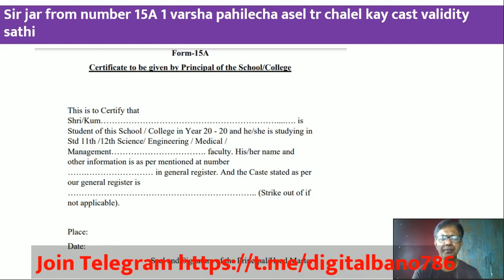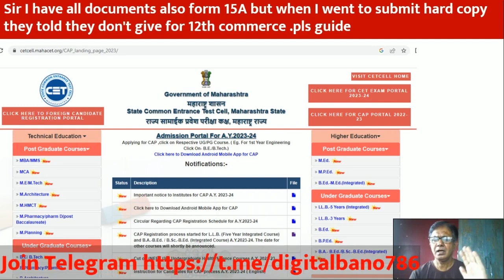जात पडताळणी साठी Form 15A एक वर्ष जुना चालेल का | Covering Letter For Caste Validity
1.Application Form + Payment Recept + Original Caste Certificate + All Documents attested
2. Form 15A/CET Application
3. Form 3
4. Form 17